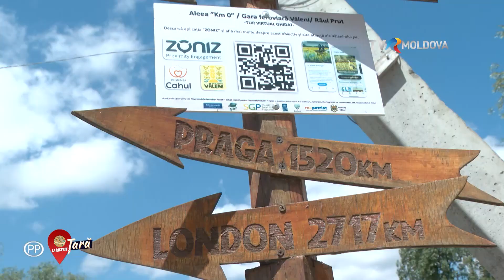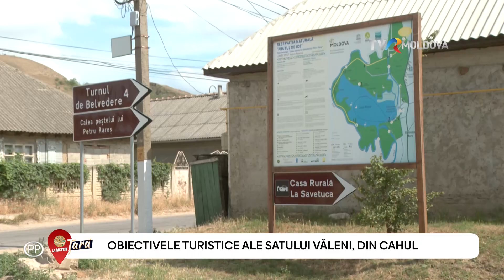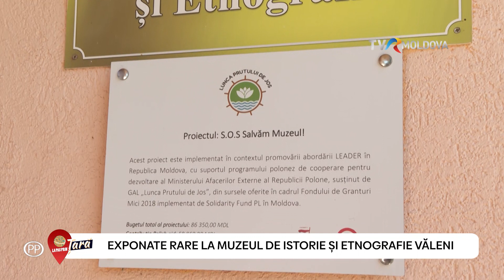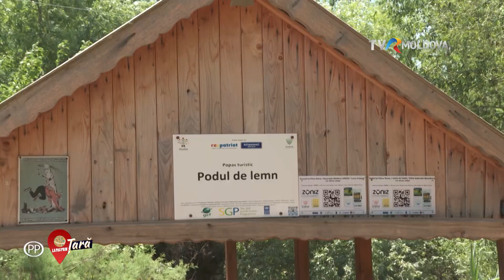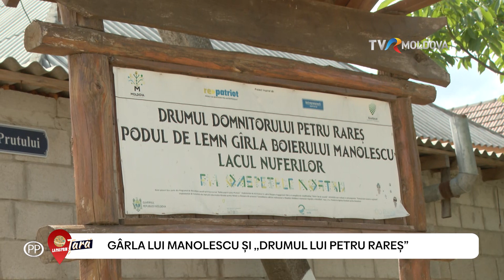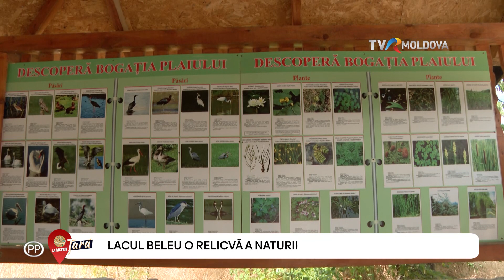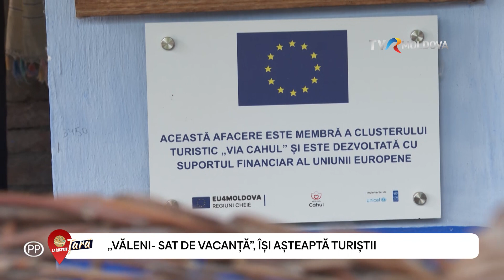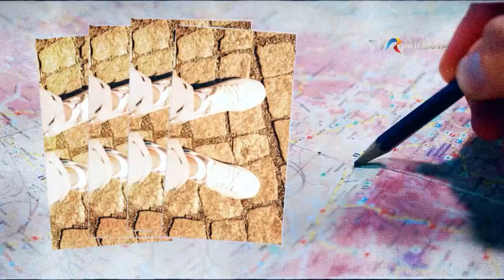„LA PAS PRIN ȚARĂ” Descoperim satul de vacanță Văleni din raionul Cahul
Emisiunea „La Pas prin Țară”, realizată de colegul nostru Ion Railean, a ajuns la 200 de kilometri de Chișinău, în satul de vacanță Văleni, din raionul Cahul, unde sunt multe de văzut și de admirat. Știm deja că satul Văleni, din raionul Cahul a fost desemnat destinația anului 2024, în cadrul unui concurs din România. Anul trecut, localitatea a primit și premiul „Best Tourism Villages 2023”, considerat cel mai prestigios în domeniul turismului rural, la nivel mondial.